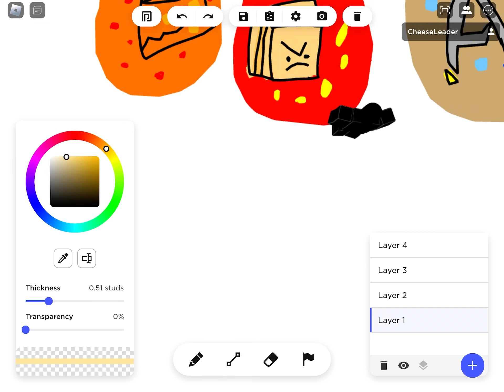low effort profile pics on yt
profile pics for me, my brother @box2a  and sandgrain @TheSandGrain  for fun lol